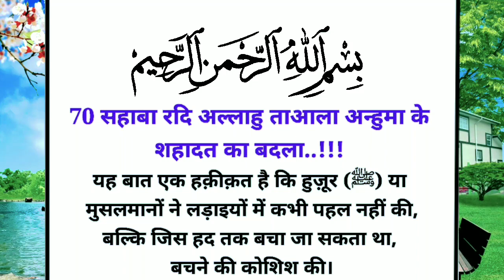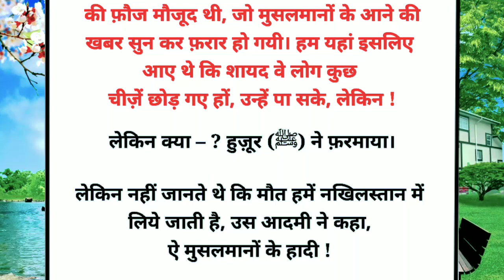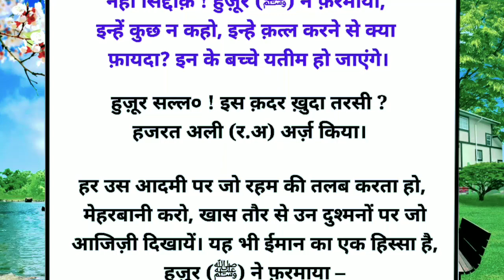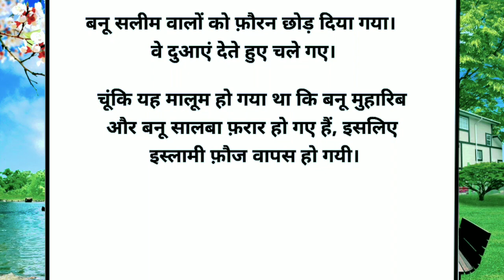70 सहाब_ए_इकराम के शहादत का बदला।। 🎯🎯।। 70 Sahaba_ke_shahadat_ka_Badla।। Islamiavoice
70 सहाब_ए_इकराम के शहादत का बदला।। 🎯🎯।। 70 Sahaba_ke_shahadat_ka_Badla।। Islamiavoice

एक तक़ब्बुरशुदा शहज़ादी का ज़िक़्र।। 😡😡।। Ek Taqabbur Shuda Shahzadi।।

दोस्तों मैं आपका तहे दिल से शुक्रिया अदा करता हूँ कि आप लोगों ने मुझे इतना ज़्यादा प्यार दिया और अपने दुआओं से नवाज़ा।।
हर एक चीज़ के लिए आपका शुक्रिया।।

we are constantly working hard for you guys so that we can bring very interesting and knowledgeable video and story for you.

islamic stories
prophet stories
islamic lectures
ramzan
story of the prophet
Quran stories
Sachha waqia